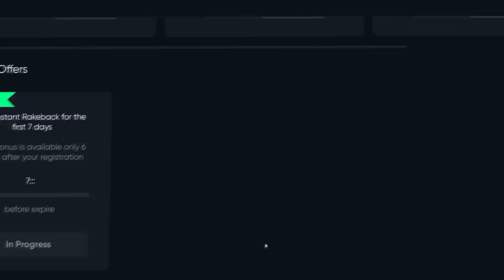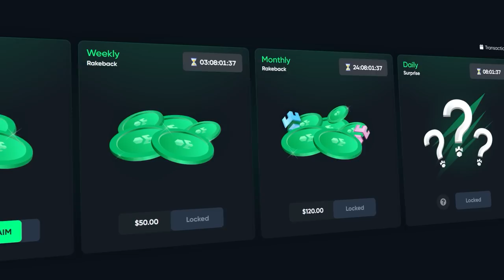I WON $280,000 ON THIS $1,000 SWEET BONANZA BET!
I HIT MY BIGGEST WIN ON SWEET BONANZA BOYS!! $100,000 BONUS PAYING OVER $250,000!!!
Please smash the like button for this win man, this was actually nuts!